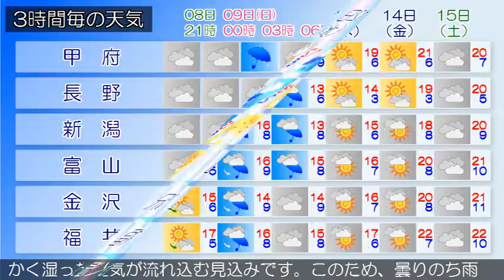2017/04/08 甲信北陸地方の天気予報 夕